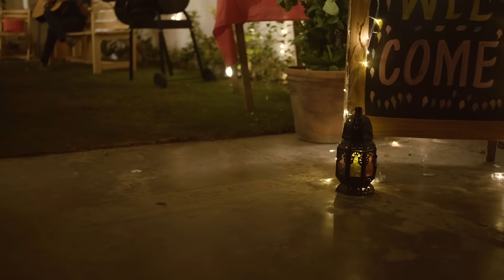Supertasker - A New Way of Getting Things Done!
With Supertasker get your things, arranged, fixed, repaired, designed, developed or complete ANYTHING on your To-do-list!

1. Just post a task that you need help with (Write Description and Set a Fair Budget)

2. Select the right person from the offers you get

3. & Wait for the task to be done

Supertasker - Get anything done and BE A HERO